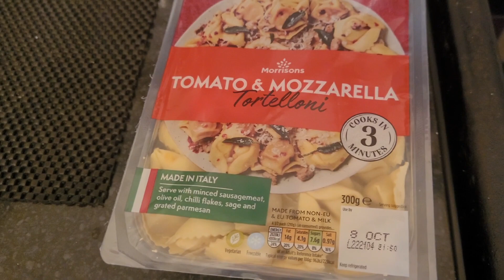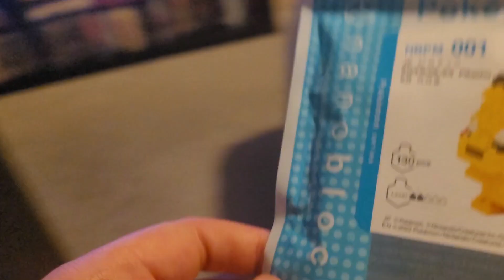8th September 2023 - weekend at emmas, building pikachu and cooking